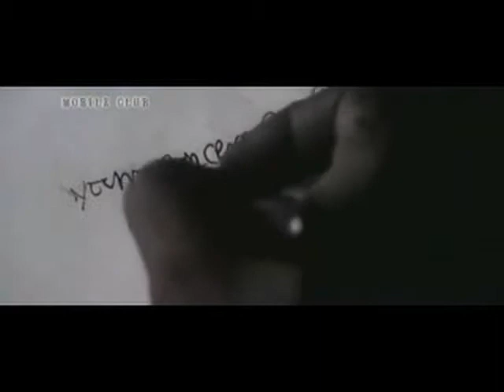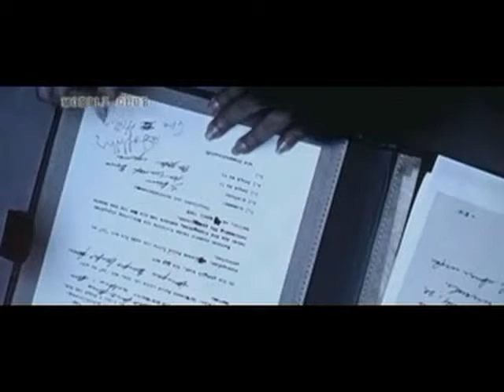The Hitlar Story what they don't like to show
Hitlar was a nationalist, who loves his nation very much. He didn't married because his first love was his motherland- "Germany". He never want the war but he have no other option without war. For Capitalists & Communists he was an evil person, but he was a true patriotic.He not committed suicide.He sacrifice himself because he not able to see that him Germany lost the Battle of 2nd World war. Nobody is perfect Hitlar also not. We can't agree the way he killed the Jewish it was good, but still today war against Jewish going on.
This video dedicating to real Patriotic ever in this worlpresenting the Patriotic